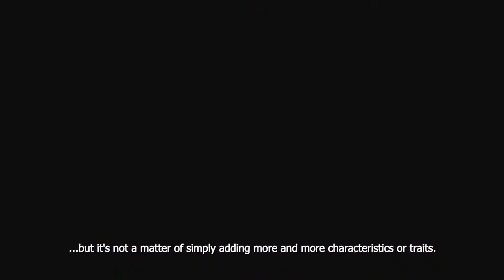Ni No Kuni II | Giving Life To The Characters | PS4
Watch our documentary presenting how Akihiro Hino, Yoshiyuki Momose, and Takafumi Koukami gaving life to the incredible characters of Ni no Kuni II: REVENANT KINGDOM! Out March 23 on PS4.